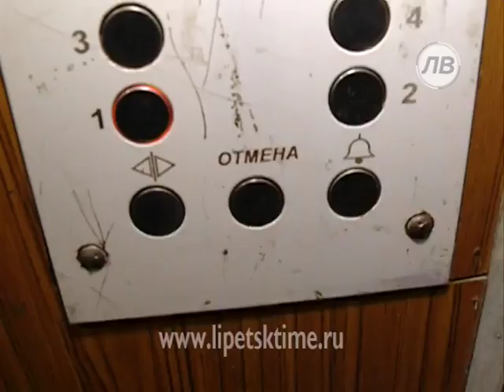В Липецке проверили безопасность лифтов в мно...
В Липецке проверили безопасность лифтов в многоэтажках